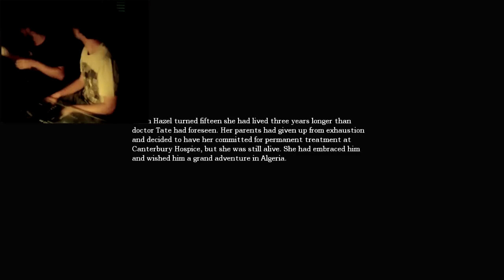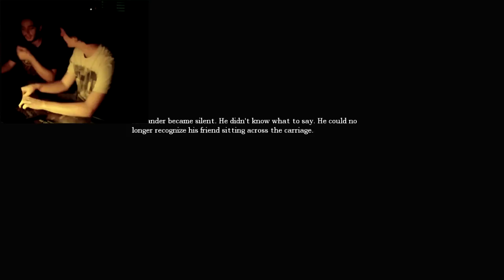Amnesia Facecam Walkthrough ITA - 22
Riusciamo a uscire da quella cella di merda, ma le cose non migliorano di molto :(

! PAGINA FACEBOOK !